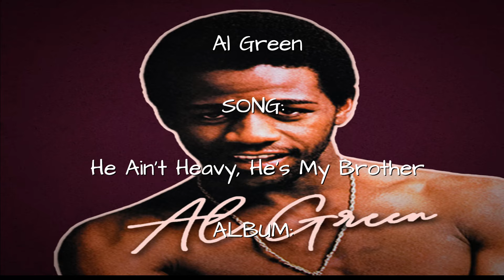AL GREEN - He Ain't Heavy, He's My Brother - REACTION VIDEO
REACTIONS BY: PATRICK B. SMITH

ARTIST:  AL GREEN

SONG: He Ain't Heavy, He's My Brother - REACTION VIDEO